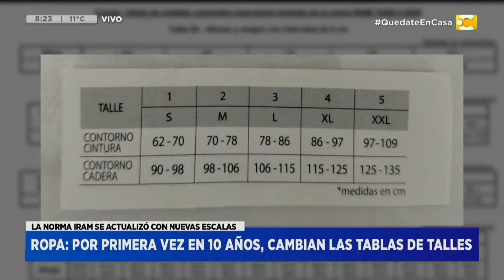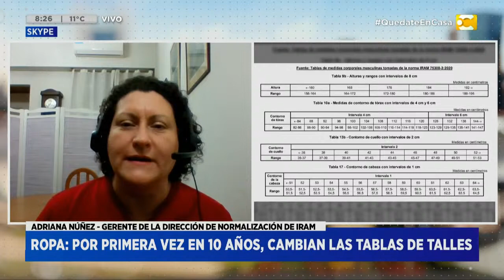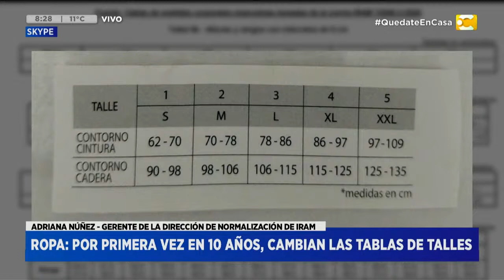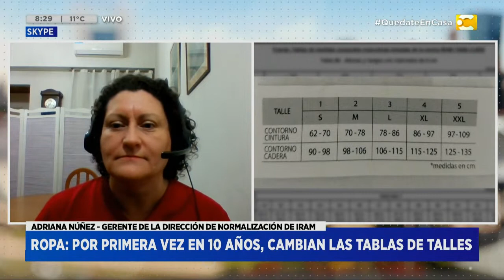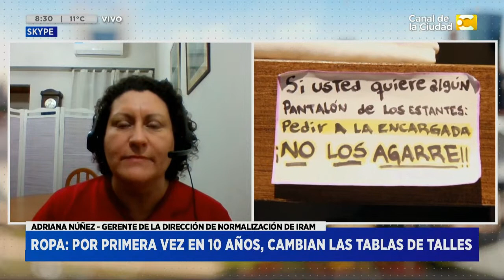Ropa: por primera vez en 10 años, cambia las tablas de talles en Hoy Nos Toca a las Ocho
Nos comunicamos vía skype con Adriana Núñez, Gerete y Directora de Normalización de IRAM en Hoy Nos Toca con Diego Moran.

Buscan que la gente, en vez de pedir prendas por letras como “M” o “L”, diga cuánto tiene de busto o cintura.
Las normas IRAM 75300 pautan cómo deben ser definidos y etiquetados los talles de la ropa en el país. Aún sin una ley nacional en vigencia, la industria textil las usa como guía para determinar las dimensiones de las prendas. Esos documentos técnicos cruciales, por primera vez desde 2010, acaban de tener una reforma, que promete cambios concretos en la experiencia de compra de los consumidores.

La actualización se presentó el mes pasado tras más de seis años de trabajo de un comité en el que, además de expertos del Instituto Argentino de Normalización y Certificación (IRAM), participaron las cámaras de la industria, expertos y escuelas del sector textil, representantes de usuarios y otros interesados.

El corazón de la norma 75300 siempre ha sido la batería de tablas de medidas corporales que se emplean para designar los talles de todo tipo de prendas, para bebés, niños, jóvenes o adultos. La mayor novedad de la nueva serie es que sumó nuevas tablas, dando más opciones a los fabricantes para elegir cada cuántos centímetros pasar de un talle al próximo.

En pantalones, polleras, faldas y otras prendas inferiores de mujer, por ejemplo, antes se preveía el paso de una medida a la otra cada 4 cm del contorno de cintura en los talles chicos y medianos; pero para los más grandes, desde cierta medida, los intervalos pasaban a ser de 6 cm. Ahora eso sigue estando, pero se sumó como opción otra tabla que divide la escala cada 4 cm en todos los casos, dando lugar a ofrecer más talles, a su vez más precisos, para los cuerpos más voluminosos.

Un magazine informativo de la primera mañana con Diego Moran, Sofía
Bustamante (economía), Nacho López Amorín (clima) y Laura González (tránsito), que te acompañan todas las mañanas desde las 8, para que arranques el día con toda la información y los últimos títulos.